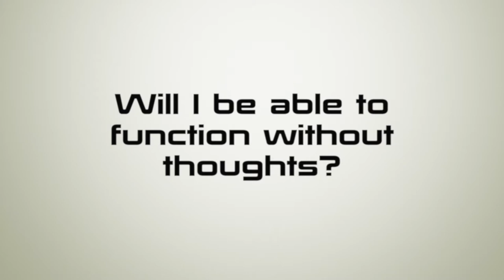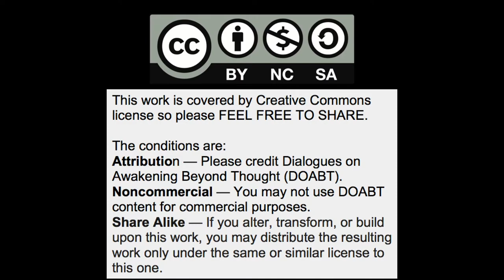Higher functioning without thoughts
Fears about functioning w/o thoughts unnecessary.  Functioning w/o narrative thoughts is actually dramatically enhanced.  The primary consciousness (elephant) w/massive computational power and data storage continues to solve complex problems and then relay the solution to the limited capacity of secondary consciousness (rider) for dissemination.  An example of exceptional performance in giving a presentation w/o thoughts.

Gary Weber

Books

Panel Discussions

Interviews

Rich Doyle

Hebrew captions have been added to this video.  you can access them from the "CC" button.  These are provided by Iftah Weiss Roi @ . If anyone wants to add captions in their language, they are more than welcome...just send them in.